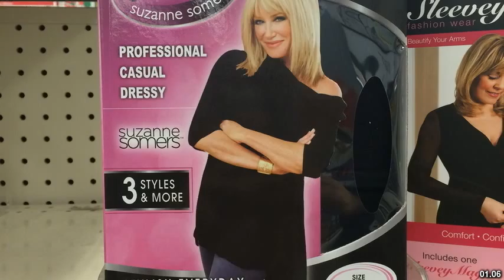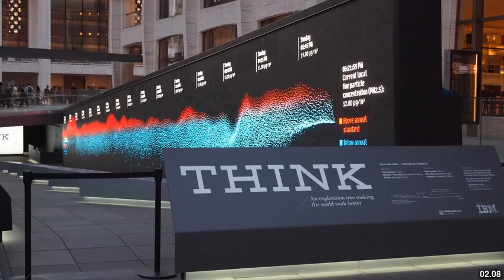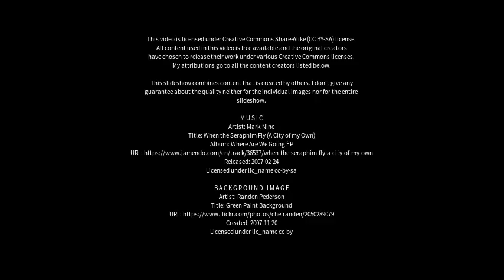Best places to visit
Best places to visit - Somers (Australia) Best places to visit - Slideshows from all over the world - City trips, nature pictures, etc.